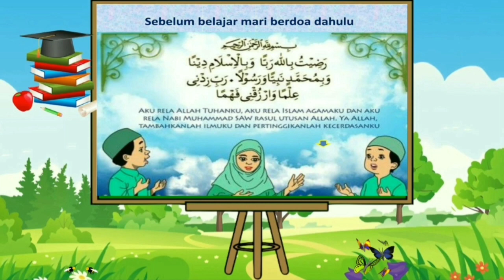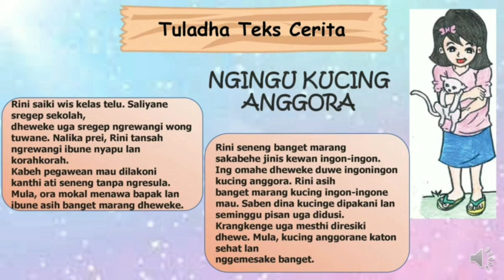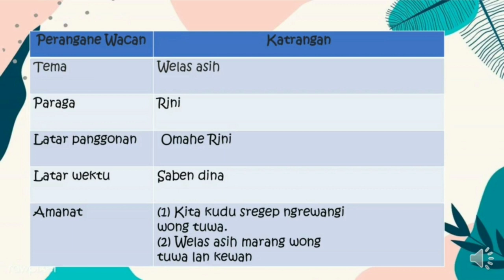Vidio Pembelajaran Bhs Jawa Kelas 3 BAB 1 SDIT Permata Kota Probolinggo Tahun Ajaran 2021-2022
Vidio ini membahas tentang Bab Teks Cerita